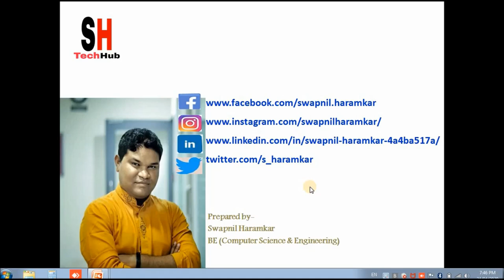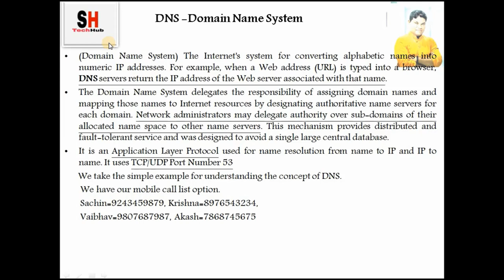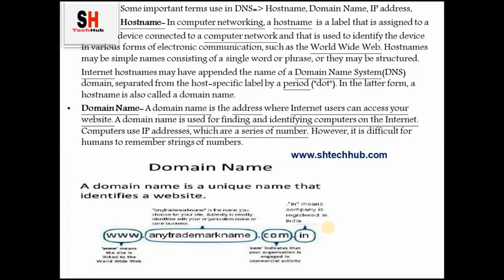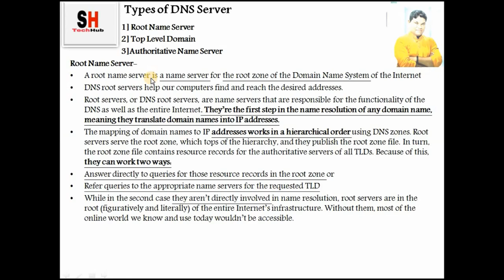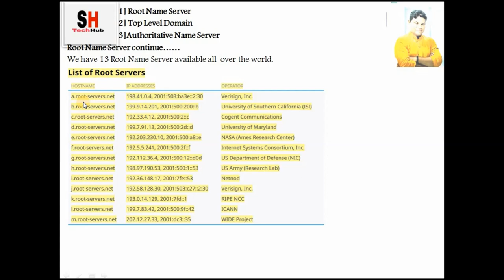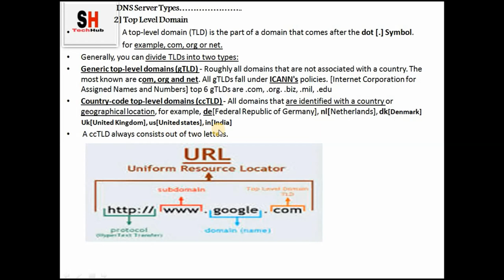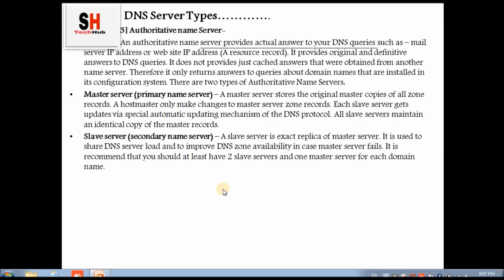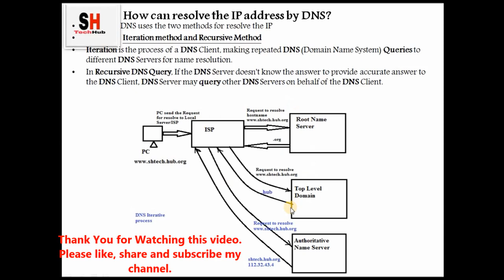DNS Domain Name System In Marathi | What is DNS? | Computer Network in Marathi | SHTechHub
Hello Friends, In this video we can see the information about the DNS that is Domain Name System In Marathi. It is the most important application layer protocol.